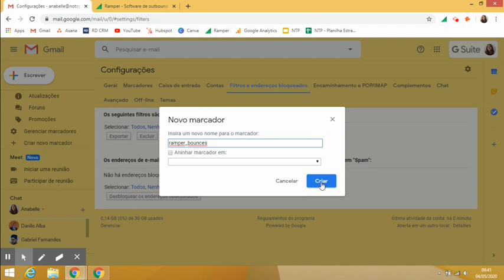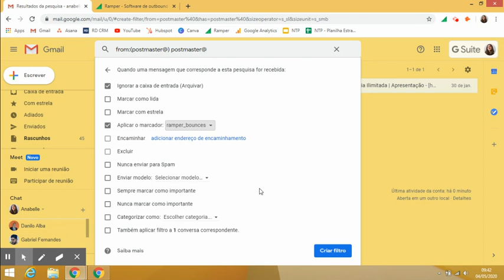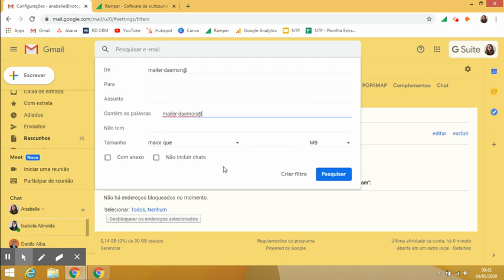Tutorial Ramper - Criação de pasta Bounces e filtros no Gmail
Para saber mais sobre nosso Curso sobre Máquina de Aquisição Clientes para Mercado B2B